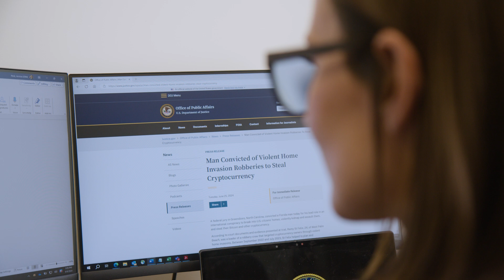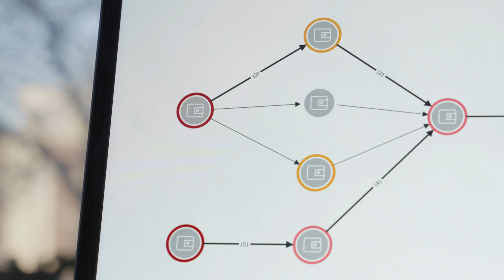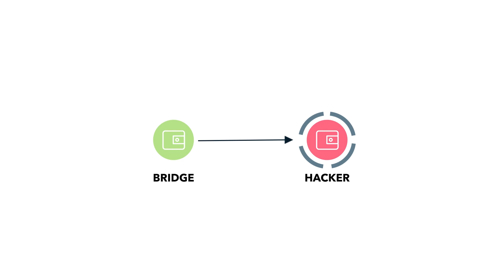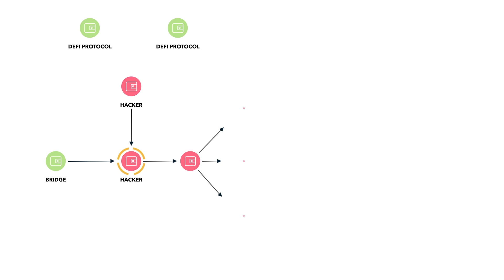TRM Presents: A Prosecutor’s Journey into Blockchain Intelligence at the Department of Justice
DOJ's Jessica Peck uses blockchain intelligence to combat crypto crime, shaping digital investigations and pioneering blockchain’s role in modern law enforcement.